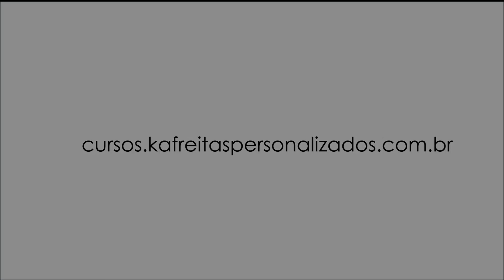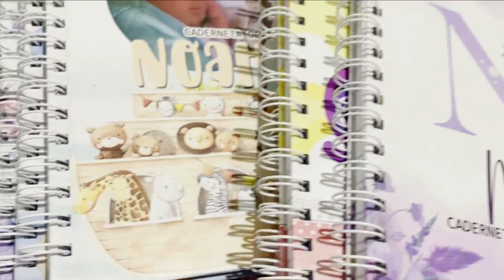ROTINA DO ATELIÊ I PROBLEMAS NA IMPRESSORA E CAIXAS PADRINHOS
Resolvi fazer um vídeo mostrando um pouco do dia-a-dia no nosso ateliê, espero muito que gostem de nos acompanhar.
Nosso dia é super agitado por aqui, mas espero que gostem!!!

Quer aprender essa técnica de cartonagem assim como várias das nossas alunas e faturar muito com esse Mercado?

E se você quer fazer parte do TIME DE ALUNAS DA KA: Faça agora mesmo sua inscrição